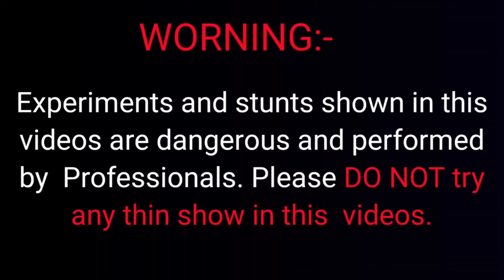Unboxing wild Animals set Toys | Zoo Animals set | Farm Animals set Toy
Attention! This video made by Professionals. Do Not try it at home friends!